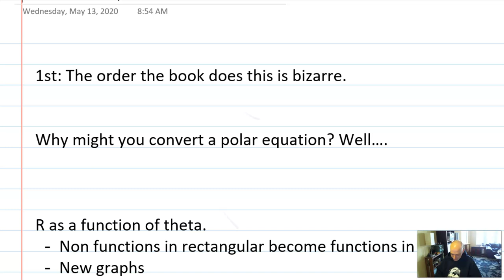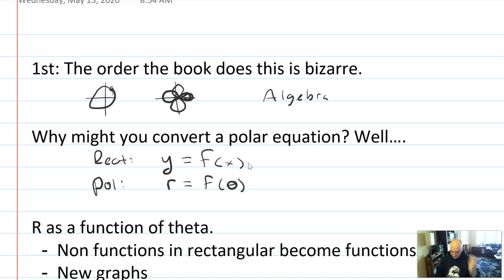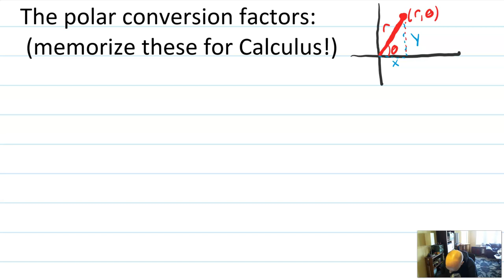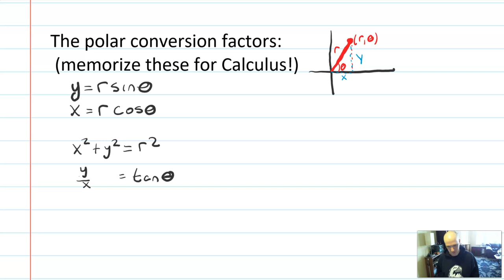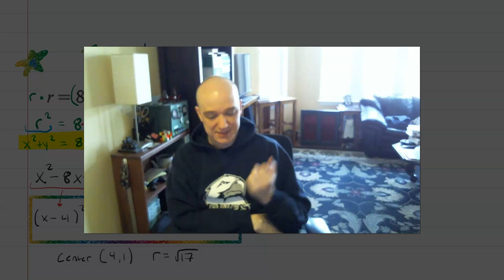Math 4 - 6.3.2 Converting Polar Equations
0:00 Intro (can skip!)
6:00 Conversion factors
7:54 Ex 1 R to P line
11:00 Ex 2  R to P horizontal line
12:16 Ex 3 R to P Circle
15:36 Ex 4 r= circle
18:40 Ex 5 theta = line
21:10 Ex 6  P to R  vertical line
23:45 Ex 7 P to R converting a circle by multiplying all by r